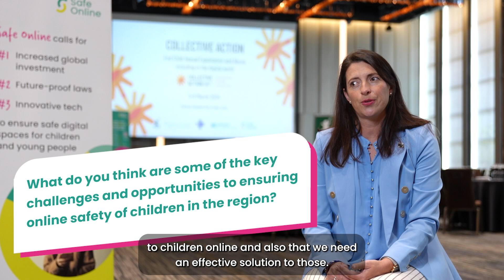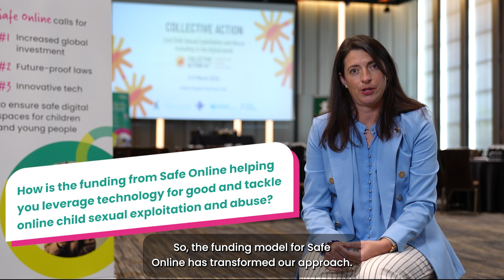Interview | Ms Bree Atkinson